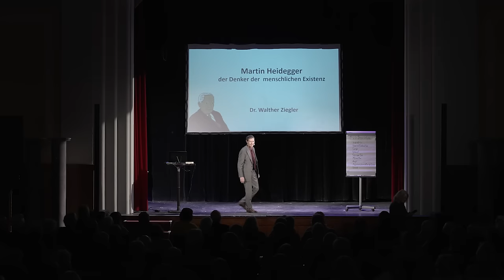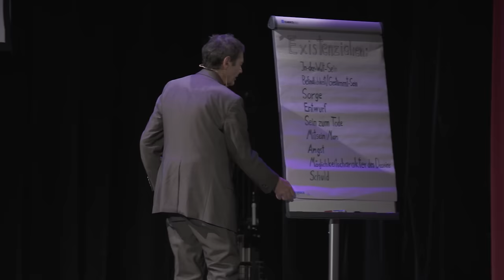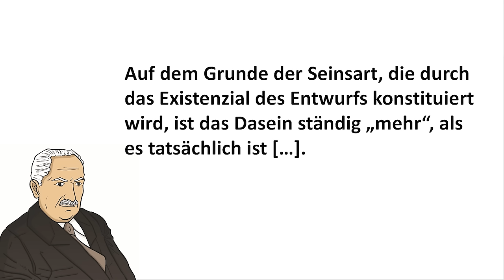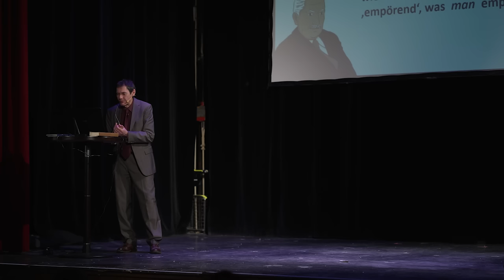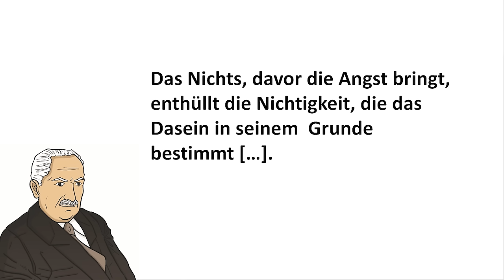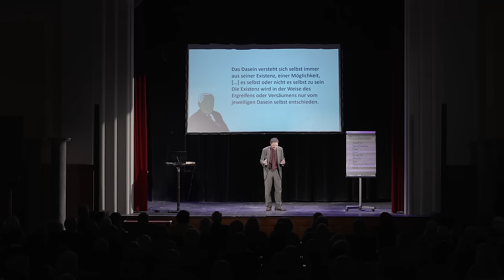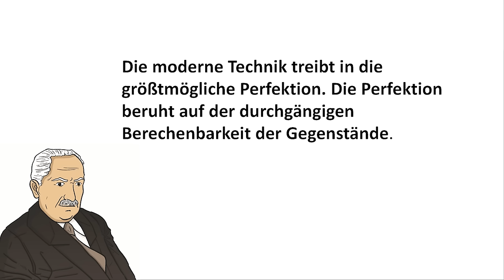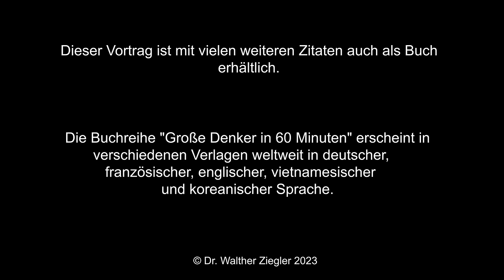Heidegger in 60 Minuten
Vortrag von Dr. Walther Ziegler über den Kerngedanken Heideggers
Heidegger ist zweifellos einer der bedeutendsten Denker des Abendlandes. Er selbst bezeichnete seine Philosophie als „Fundamentalontologie“, da er die tiefsten Fundamente des menschlichen Weltverstehens aufzeigen wollte. So ist zum Beispiel die Zoologie keine Fundamentalontologie, sondern lediglich eine Einzelontologie, nämlich die Logik beziehungsweise die Lehre von den Tieren. Die Geologie ist die Logik von der Erde, die Biologie die Logik vom Bios, also vom Leben, die Soziologie die von der Gesellschaft. Dabei wird jedes mal nur die Logik eines Teilbereiches des Seins erforscht. Alle diese Wissenschaften sind deshalb Einzelontologien, also Lehren von einzelnen Ausschnitten des Seins. Sie machen jeweils Aussagen darüber, wie die Tiere, die Erde, der Biokosmos oder die Gesellschaft beschaffen sind und welchen Gesetzmäßigkeiten sie unterliegen. Aber, so Heidegger, alle diese Einzelontologien setzen bei ihrer Wahrheitssuche bereits etwas Fundamentales voraus, das noch niemals erforscht wurde, nämlich die Möglichkeit des Menschen, überhaupt etwas erforschen und verstehen zu können. Heidegger analysiert deshalb in seiner „Fundamentalontologie“ die grundlegende Art und Weise, wie der Mensch sinnverstehend in der Welt ist und die Welt wahrnimmt. Seine zentrale Frage lautet: "Was ist der Sinn von Sein?’"
Wenn wir aber nach dem Sinn von Sein und damit dem Sinn des Lebens fragen, müssen wir, so Heidegger, zu allererst erforschen, wer derjenige ist, der diese Frage stellt. Der Fragesteller ist der Mensch selbst, der als einziges Lebewesen auf der Welt diese Frage stellen kann und stellen muss. Der Mensch sucht ständig nach Orientierung. Deshalb beschreibt Heidegger das Leben des Menschen auch als eine große Herausforderung. Es lebt sich nicht von selbst, sondern bedarf ständiger Entscheidungen. Dabei können wir den Sinn unseres Lebens auch verfehlen. Heidegger stellt die provokative These auf, dass die meisten Menschen in einem „uneigentlichen Modus“ des Daseins leben. Er konfrontiert uns mit der Tatsache, dass wir in der Regel nur das tun, was ‚man’ eben so tut. ‚Man’ geht zur Schule, ‚man’ studiert, ‚man’ verdient Geld, ‚man’ macht Urlaub. Statt unser eigenes Leben zu verwirklichen, bewegen wir uns in den ausgetretenen Bahnen der anderen. Woher aber weiß ich, welches Leben mir entspricht? Wie finde ich meine Bestimmung?
Der Vortrag erklärt anhand der wichtigsten Zitate aus dem Werk "Sein und Zeit" Heideggers berühmte „Daseinsanalyse“ auf verständliche Weise und zeigt die tiefsten Strukturen unserer Existenz. Es gibt wohl kaum jemanden, der bei der Lektüre der Kapitel über den „Sorgecharakter des Daseins“ und der „„Angst vor dem Nichts“ nicht seine eigenen persönlichen Lebenserfahrungen in die von Heidegger offen gelegten Strukturen hineinprojiziert und sich darin wiedererkennt. Zudem wird im Vortrag die weitreichende und aktuelle Bedeutung von Heideggers Gedanken für unsere Gesellschaft aufgezeigt.